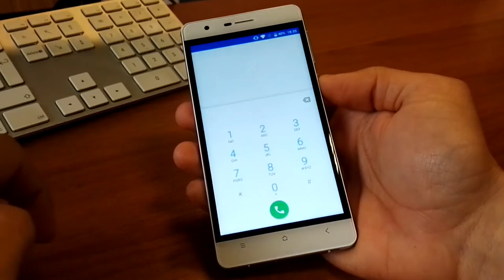Oukitel K4000 - Gestures